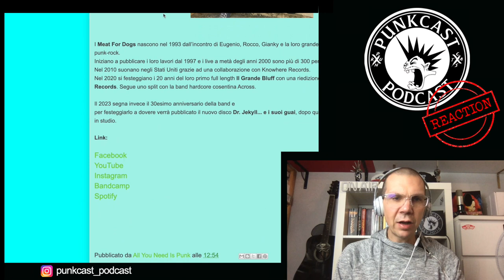Dottor GIANKY e mister HYDE...@MeatForDogs - Il Dr Jekyll REACTION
I Meat For Dogs sono una di quelle realtà che quando ero ragazzino mi facevano brillare gli occhi ed il cuore pensando: "Ma allora si può fare anche se non sei americano!". Loro nel frattempo hanno continuato a farlo e sono passati ormai 30 anni! Che dire... AUGURI!

Punkcast è un progetto nato dalla mia voglia di raccontare alle persone le mie passioni, è un videopodcast interamente DIY che racconta il mondo della musica heavy, dal punk al metal estremo passando per l’hardcore e lo ska. Racconto le storie legate alle band delle origini come i Misfits, i Black Flag e i Minor Threat, ma vi parlo anche della nuova scena alternative e dei personaggi che la animano. E’ un viaggio attraverso un sottobosco di generi più o meno conosciuti, controculture, movimenti sociopolitici, mode effimere e rivoluzioni culturali che hanno sconvolto il mondo che ruota attorno alla musica alternative degli ultimi 40 anni.

Sostieni PUNKCAST con un abbonamento. Se hai AMAZON PRIME, connettilo al tuo account Twitch ed avrai un abbonamento GRATUITO ogni mese con cui supportarmi. Abbonarti al mio canale è gratuito, ti eliminerà le pubblicità di twitch e ti darà nuove funzionalità.